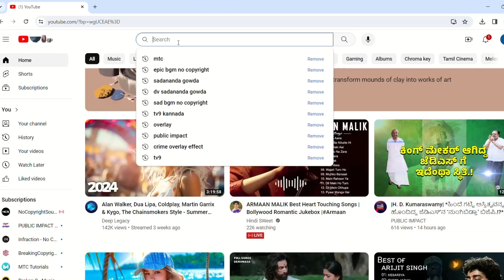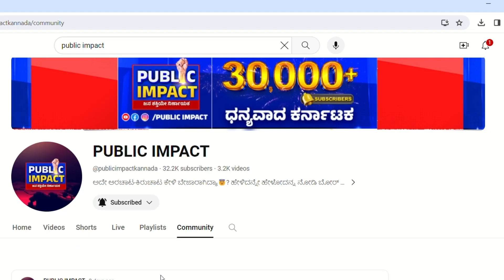Majestic 2 Kannada Movie |ಸೆಟ್ಟೇರಿದ ‘ಮೆಜೆಸ್ಟಿಕ್​ 2’ ಸಿನಿಮಾ,ಹೀರೋ ಯಾರು ಗೊತ್ತಾ?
ಸೆಟ್ಟೇರಿದ ‘ಮೆಜೆಸ್ಟಿಕ್​ 2’ ಸಿನಿಮಾ, ಹೀರೋ ಯಾರು ಗೊತ್ತಾ?
ಮರಿ ದಾಸ ಎಂಬ ಪಾತ್ರಕ್ಕೆ ಬಣ್ಣ ಹಚ್ಚುತ್ತಿರುವ ನಟ ಭರತ್​
ಟೈಟಲ್​ ಕಾರಣದಿಂದ ಈ ಸಿನಿಮಾ ಮೇಲೆ ಸಾಕಷ್ಟು ನಿರೀಕ್ಷೆ
ನಾಯಕಿಯಾಗಿ ಸಂಹಿತಾ ವಿನ್ಯಾ ಈ ಸಿನಿಮಾದಲ್ಲಿ ನಟನೆ
ಚಿತ್ರಕ್ಕೆ ಆಲ್ ದಿ ಬೆಸ್ಟ್ ಎಂದ  ಹಿರಿಯ ನಟಿ ಶೃತಿ